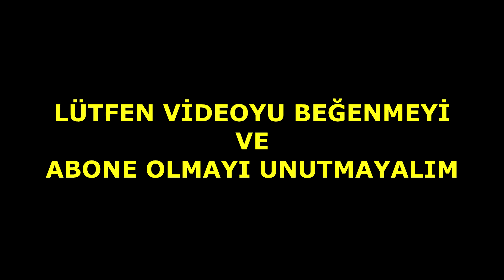AKRİLİK MUTFAK TEZGAHI UYGULAMASI NASIL YAPILIR?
İdecad v10 çelik proje hazırlama kursu  =